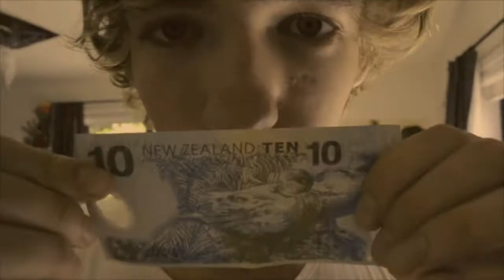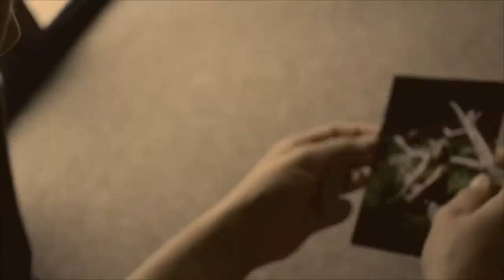Lost in Transition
This is a Level 2 Media Studies Project, made by a girl as a Music Video